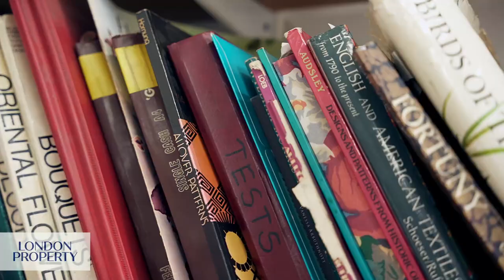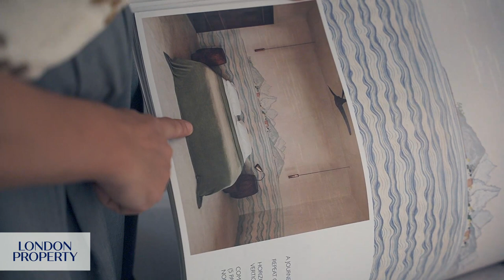From Canvas to White House Walls: The Remarkable Journey of Jennifer Shorto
An artist at heart, Jennifer Shorto built up a collection of incredible textiles over the years. Little did she know her hobby would lead her to decorating the White House walls. Discover the remarkable journey of this textile designer as she shares her path from painting and art history to a pivotal moment when her textiles graced the private Wing of the White House for the Obama family.

For Jennifer, art has always been a way of life. After falling in love with painting and drawing at a young age, she began attending art classes to master the techniques of oil painting and watercolour. Upon moving to England as an adolescent, she discovered textiles originating from different parts of the British empire.

“I was lovestruck when I saw them,” said Jennifer, whose fascination with textiles only grew as she started going to fairs and auctions to source them. For many years, her interest in traditions from 17th Century French brocade to strip-woven cloth from West Africa was just a hobby. “It was a weird little thing I did on the side,” said Jennifer about her relentless search for textiles from Genoa to India to Uzbekistan.

After studying History of Art at L’Ecole du Louvre, Jennifer began to buy and sell paintings – a career cut short due to the financial crash, when many collectors were no longer buying art. “Suddenly the textile rescued me. This was the one thing I still could do,” she said of her serendipitous success selling textiles when selling paintings went bust. Realizing just how in-demand textiles were, Jennifer found a manufacturer from a friend in Italy and selected patterns for her new repertoire. “It was kind of this amazing moment where everything came together,” she mused.

Jennifer began to ask herself important questions, such as “If I were a great collector of paintings, what textiles would I want on my furniture? What would I choose?” After launching her eponymous textile label in 2013, she attained representation from Michael Smith – the ‘decorator in chief’ of the Obama White House. With her textiles in the private wing of the White House, Jennifer grew to be recognized for her modern vision of elegant fabrics that marry old-world craftsmanship with a contemporary flair.